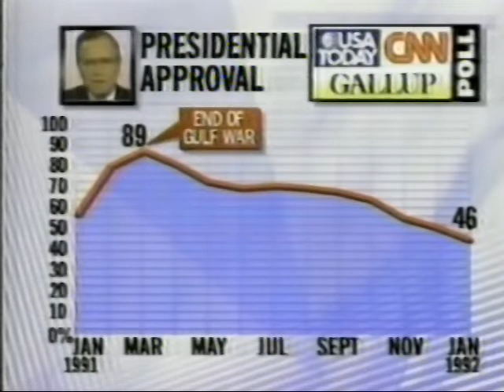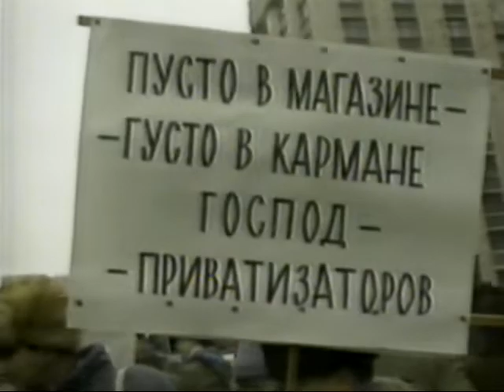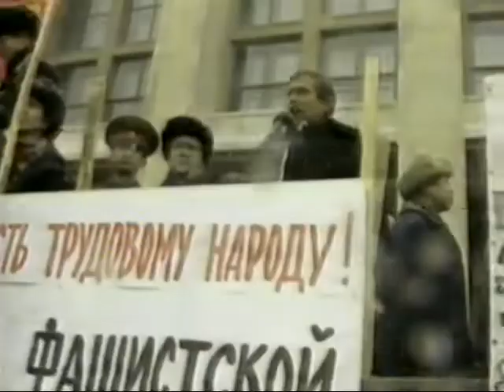News clips from KING5 (NBC) Jan 12 1992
News clips about Bush, and then about Yeltzen from January 12th 1992
Pulled from Betamax tape of January 12th 1992 broadcast of KING 5 Seattle (NBC)